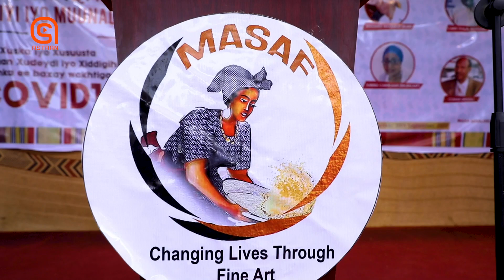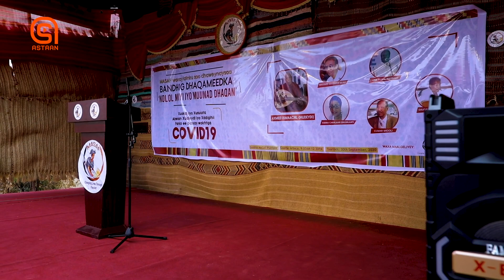Bandhig Dhaqameedka Nolol Miyi & Muunad Dhaqan | Astaan | 2020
Muuqaalkan Wuxuu Gaar u Yahay Astaan HD 2020.